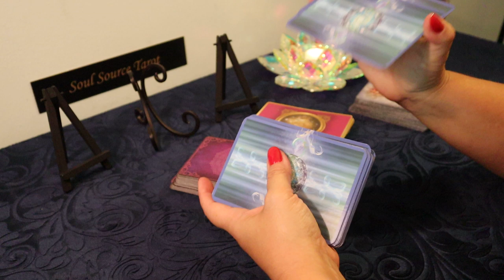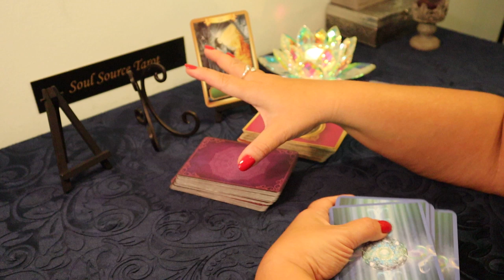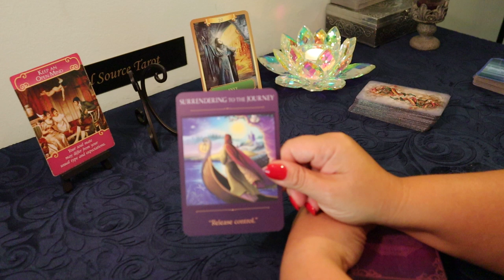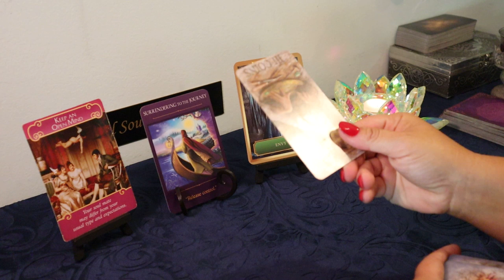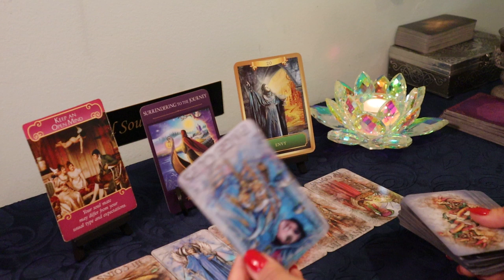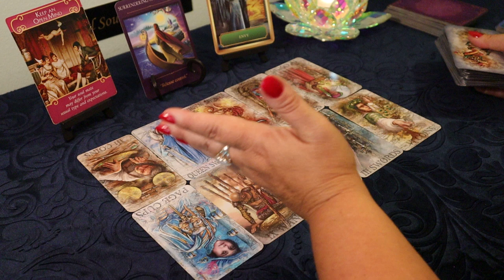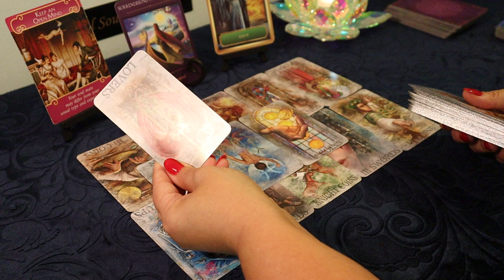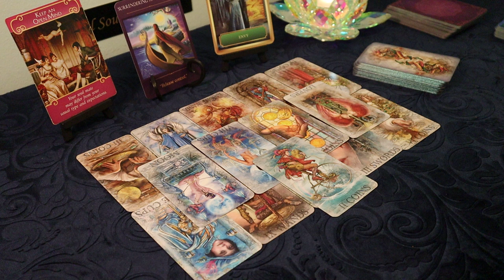Libra Weekly July 22-28 Tarot Reading...Contract Ending...Libra Tarot Reading